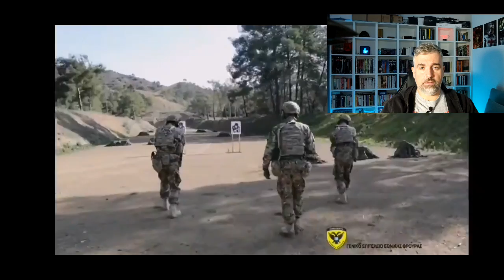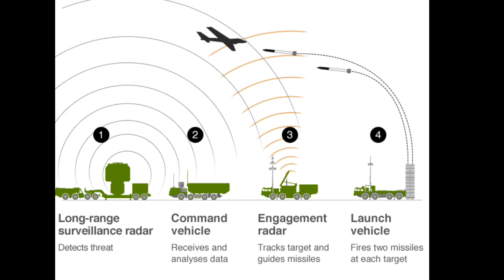LA CRISIS DE LOS MISILES DE CHIPRE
¿Sabéis el motivo por el cual Grecia dispone del sistema antiaéreo de origen ruso S-300PMU-1?
Esta historia es muy poco conocida para el gran público pero merece la pena saber qué es lo que realmente pasó…básicamente lo podría resumir en “no es lo que parece”…
No voy a spoilear más que quiero que veáis el vídeo hasta el final 😊

Tened cuidado ahí fuera…